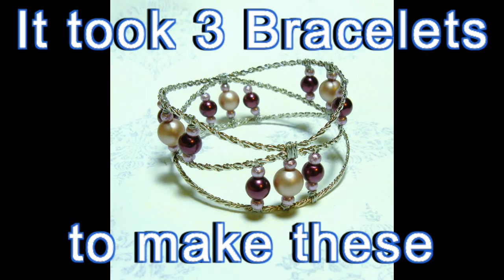Mystery Tombox Jan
Mystery Tombox January